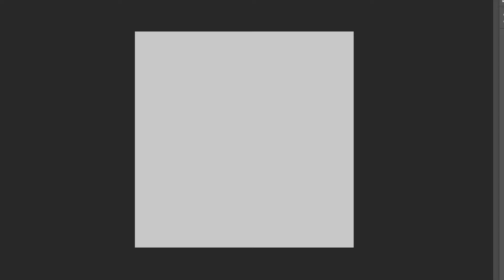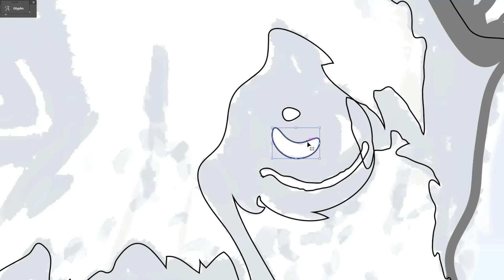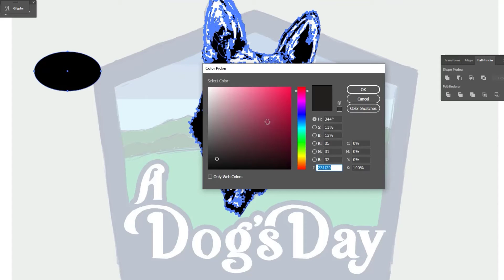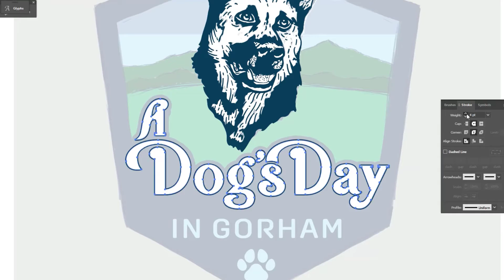Tyler Ryan Design - A Dog Day in Gorham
𝙏𝙮𝙡𝙚𝙧 𝙍𝙮𝙖𝙣 𝘿𝙚𝙨𝙞𝙜𝙣
Karen reached out in need of a logo to help start and grow an annual dog day event in Gorham, NH.  Karen, being a skilled dog trainer and avid dog lover, wanted to bring awareness to all the local animal businesses as well as create a day where all dog lovers can meet and greet with their furry friends.  Her beloved German Shepherd CJ takes the spotlight in this design.
Need a logo? business branding? vehicle lettering? signage? - Tyler Ryan